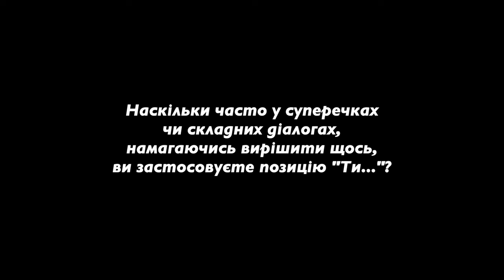Найсильніша позиція у розмові. Я-позиція [Частина 1]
Не існує сильнішої позиції, ніж позиція, що ґрунтується на "Я".
Я відчуваю, Я бачу, Я чую, Я сприймаю це так.